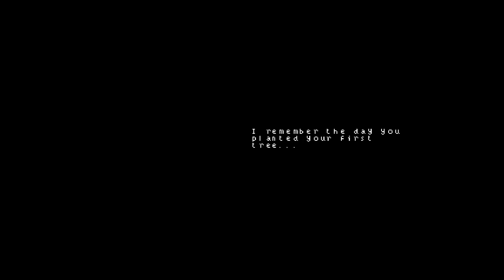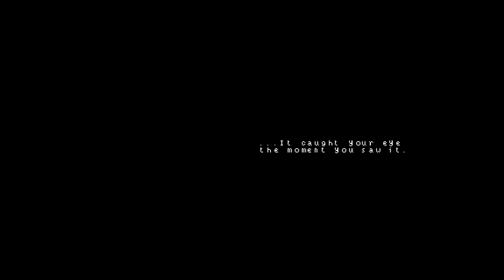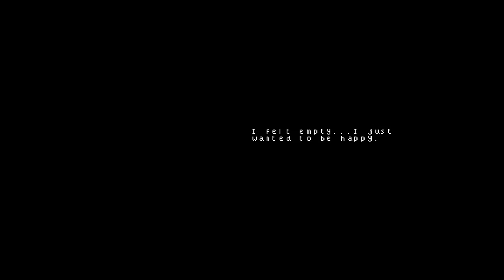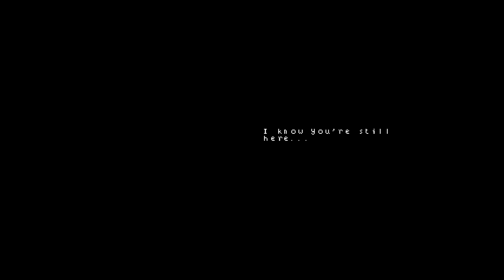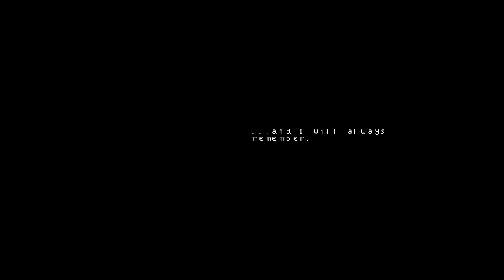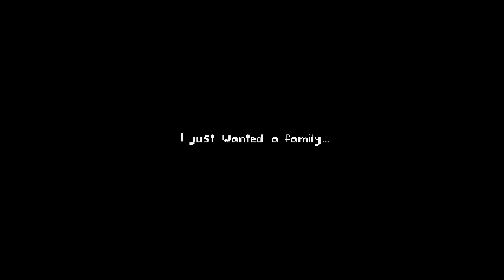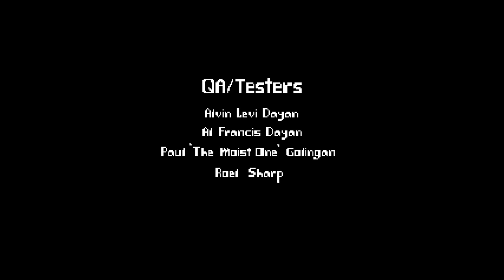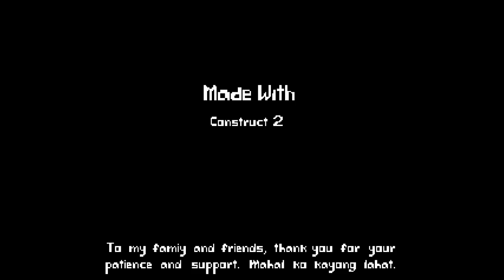Settled [ONLY]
Well, that creeped me out far more than I think it should have. More like UNsettled, am I right?

I'm a giant wimp when it comes to horror games, and if I weren't recording, I probably would have just exited the game about 10 minutes in. I'm always impressed when a game can creep me out even when I know there's not even a risk to the player character, let alone me.

This is the first game I've only played one segment of that I'd actually recommend.